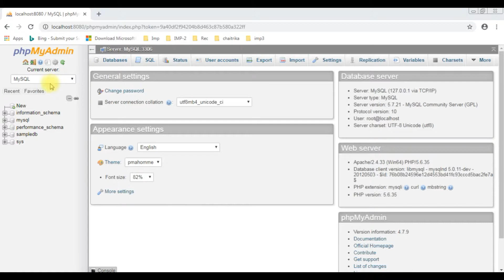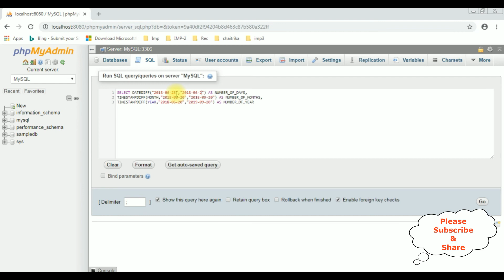how to get number of days, month and year in mysql phpmyadmin4.7.9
with single statement get the difference between number of days,months and years using datediff(), timestampdiff()